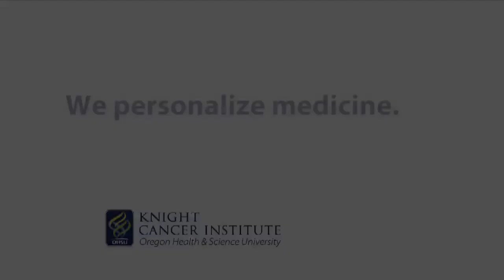OHSU Knight Cancer Institute: We personalize medicine (60 seconds)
OHSU Knight Cancer Institute: We personalize medicine.